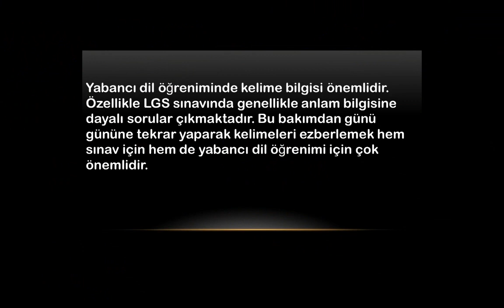7.SINIFLAR İNGİLİZCE DERSİ - JEOPARDY GAMES - İLK 6 ÜNİTE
7.SINIFLAR İNGİLİZCE DERSİ
JEOPARDY GAMES
FLASH KELİME OYUNLARI
İLK 6 ÜNİTE
UNIT 1 – APPEARANCE AND PERSONALITY
UNIT 2 – SPORTS
UNIT 3 – BIOGRAPHIES
UNIT 4 – WILD ANIMALS
UNIT 5 – TELEVISION
UNIT 6 – CELEBRATIONS

FAYDA SAĞLAMASI TEMENNİSİYLE